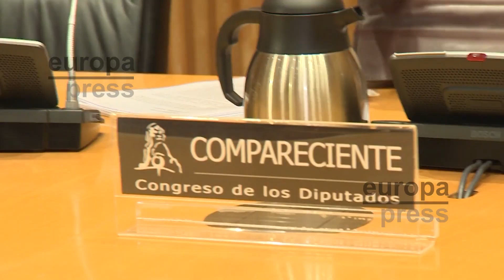Muere Pedro Solbes, exvicepresidente y ministro de Economía y Hacienda con Zapatero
El exvicepresidente del Gobierno y ministro de Economía y Hacienda, Pedro Solbes, ha fallecido este sábado, según han confirmado fuentes de la dirección del PSOE.